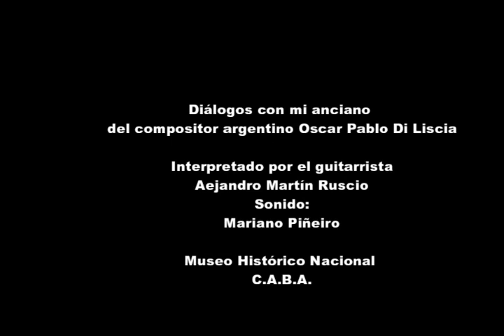Diálogos con mi anciano (Pablo Di Liscia)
El guitarrista Alejandro Martín Ruscio interpreta "Diálogos con mi anciano" (1989) pieza musical para Guitarra y Electroacústica , compuesta por el compositor Oscar pablo Di Liscia.

En el M.H.N. de la ciudad de Buenos Aires. Junio de 2019.